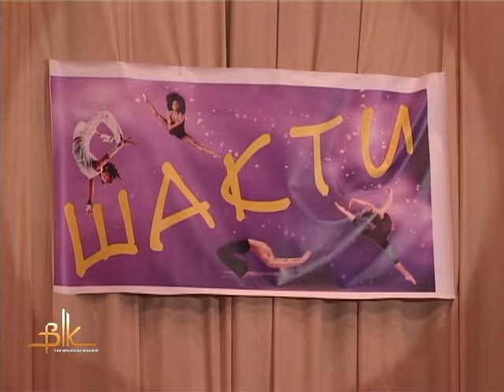На звітному концерті ансамбль «Шакті» віддав глядачам усю енергію